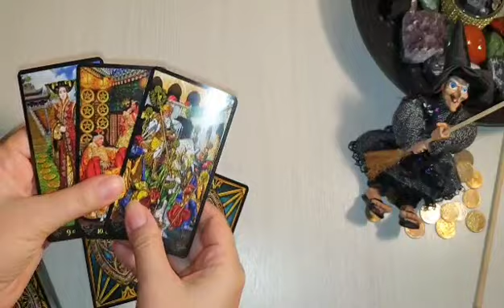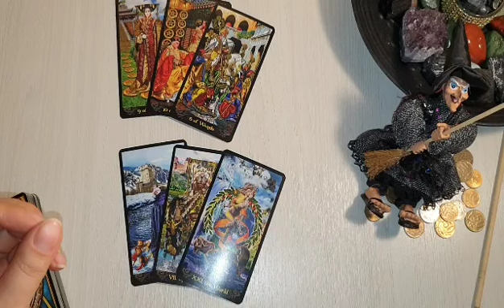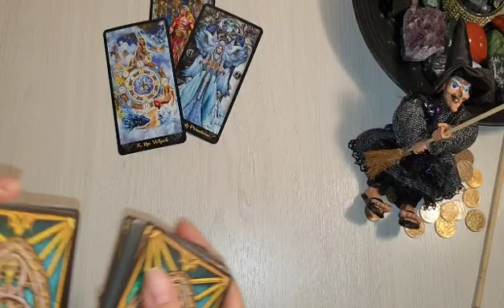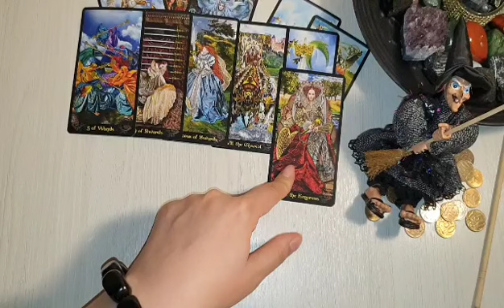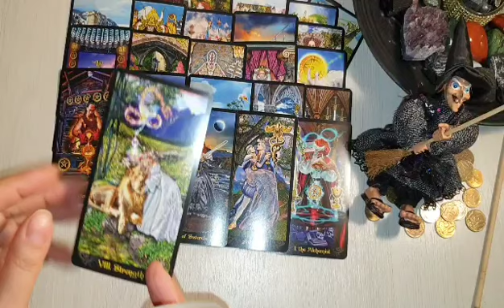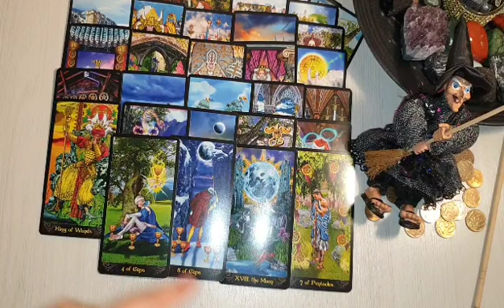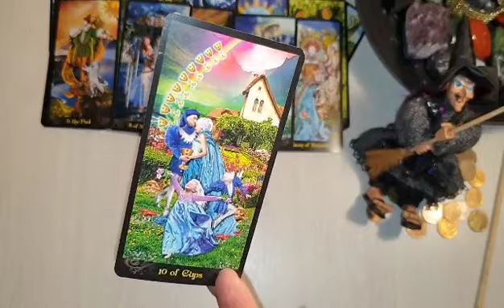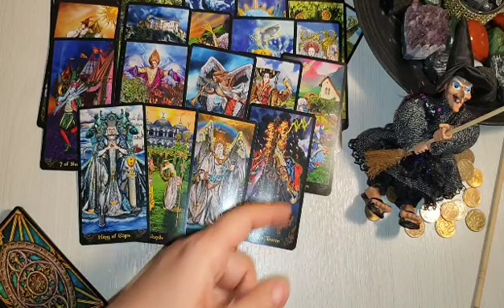💥🚀🥳ВЫ ДОЛЖНЫ ЭТО УСЛЫШАТЬ🤦‍♀️НУЖНЫ ЛИ ВЫ ЕМУ СЕЙЧАС💥🚀🥳👰🤴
✅ ПОДПИСЫВАЙТЕСЬ НА КАНАЛ МОЕЙ МАМЫ - С ВАМИ СУРА ✅ ПОДПИСЫВАЙТЕСЬ НА МОЙ 2 КАНАЛ - ЯНА ГЮРЭР ИМПЕРАТРИЦА ✅ МОЙ КАНАЛ ЯНДЕКС ДЗЕН ✅ОБРАЩЕНИЕ ЗА ЛИЧНОЙ КОНСУЛЬТАЦИЕЙ И ГАДАНИЕМ ПО ТЕЛ ВОТСАПЕ: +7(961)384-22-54 Яна Гюрэр ✅ПОДПИСЫВАЙТЕСЬ ТЕЛЕГРАММ КАНАЛ
✅ Помощь Каналу:
Спасибо!!! 👼🙏